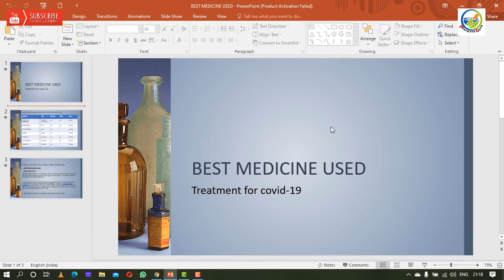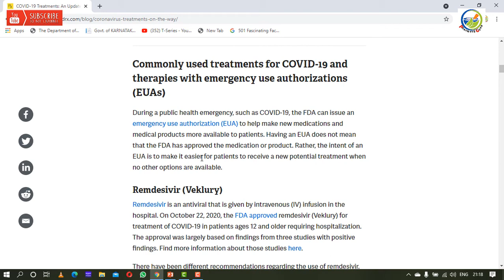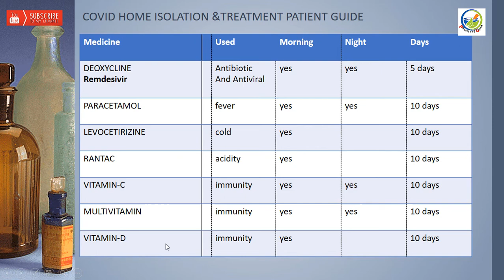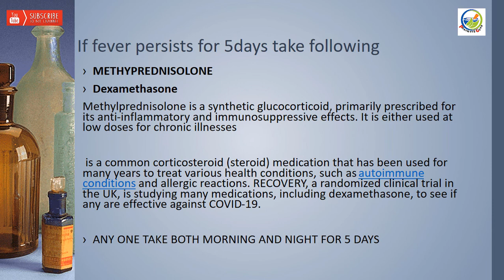Best effective medicine used in the treatment for COVID-19| Home isolation treatment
Commonly used treatments for COVID-19 and therapies with emergency use authorizations (EUAs)

During a public health emergency, such as COVID-19, the FDA can issue an emergency use authorization (EUA) to help make new medications and medical products more available to patients. Having an EUA does not mean that the FDA has approved the medication or product. Rather, the intent of an EUA is to make it easier for patients to receive a new potential treatment when no other options are available.